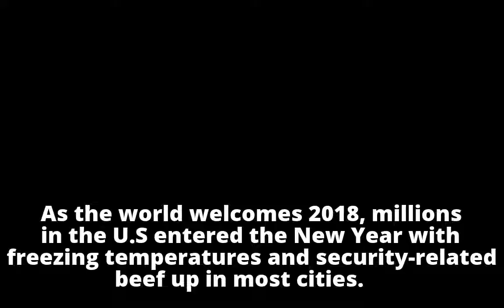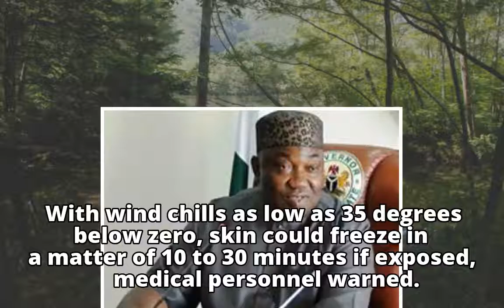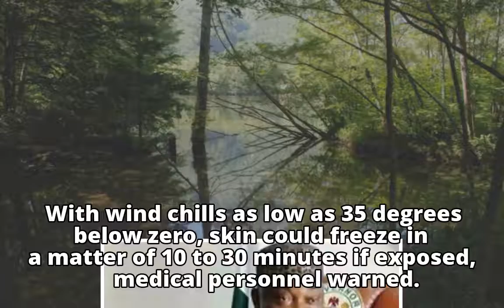Freezing temperatures welcome Americans in 2018